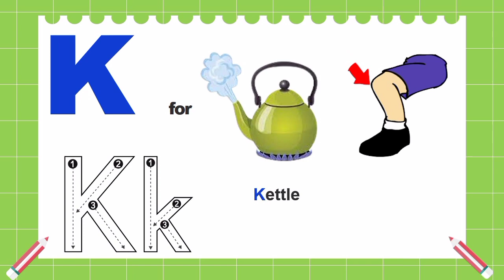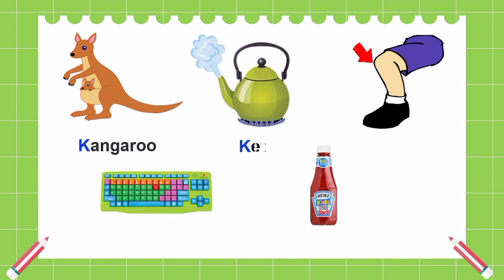Words of alphabet "K"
Vocabulary of @alphabet @K for @kid's